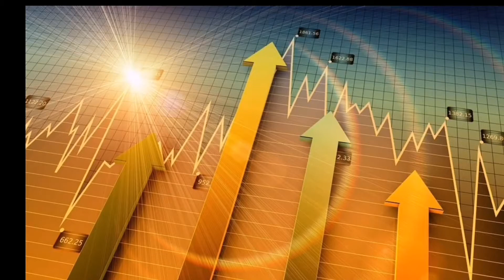【錢道論股】20210721：多家機構調高鋰電增持評級！你怎麼看？